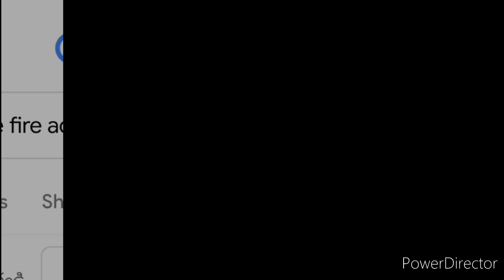HOW TO DOWNLOAD FREE FIREADVANCE SERVER 2023 | FREE FIREOB42 ADVANCE SERVER | NEW OB42 UPDATE FF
1.Garena Free Fire Indonesia Live 2.Garena Free Fire Brazil Live

3.Garena Free Fire Brasil Live

4.Garena Free Fire India Live

5.Garena Free Fire Singapore Live

6. Garena Free Fire Thailand Live

 ob42 update free fire changes free fire advance server download link ob42 update changes how to register ob42 advance server ob42 advance server how to download

ob42advanceserverapk FREE FIRE ADVANCE SERVER LINK=

ob42advanceserver freefire freefireindia HOW TO DOWNLOAD FREE FIRE ADVANCE SERVER 2023 | FREE FIRE OB42 ADVANCE SERVER

NEW OB42 UPDATE FF

ob42 update free fire ob42 advance server

ob42 update kab aayega ob42 update free fire advance server

ob42 update free fire date ob42 advance server download

ob42 advance server download apk

how to download ob42 advance server ob42 advance server register

free fire advance sercer download 2023 ob42 advance server kaise download karen free fire advance server download ob42 advance server kab aayega free fire advance server download